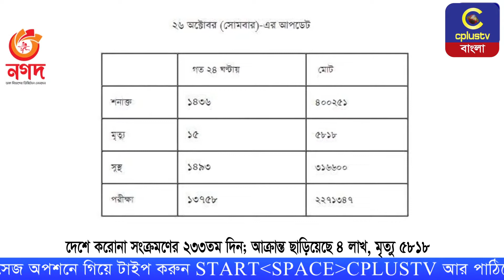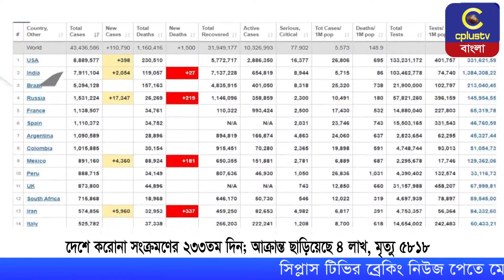দেশে করোনা সংক্রমণের ২৩৩তম দিন; আক্রান্ত ছাড়িয়েছে ৪ লাখ, মৃত্যু ৫৮১৮ | Cplus